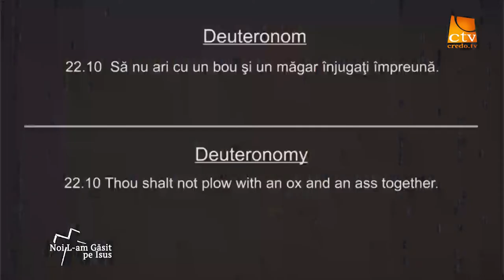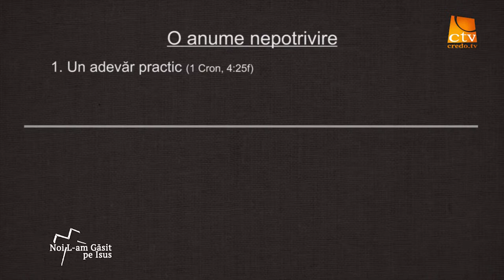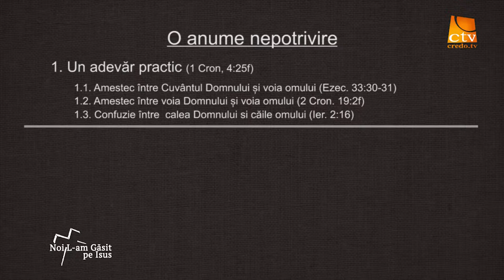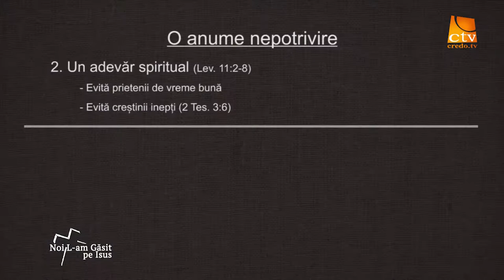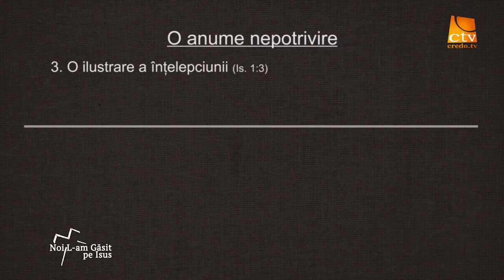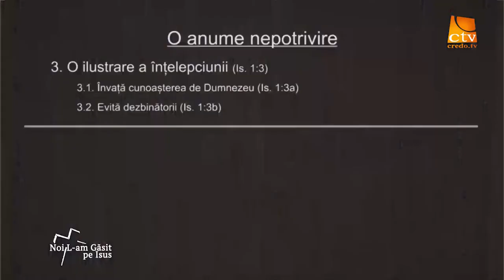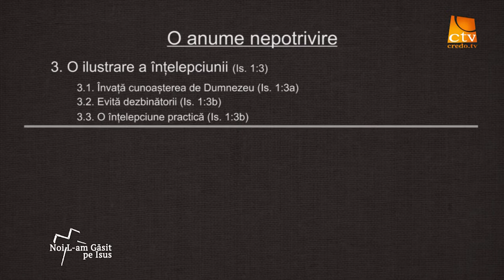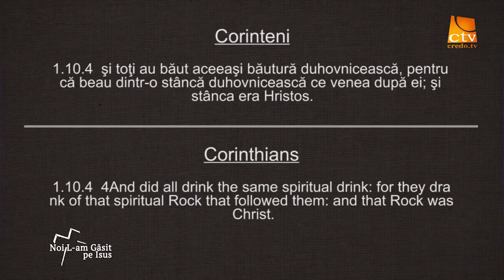Lazar Gog - O anume nepotrivire